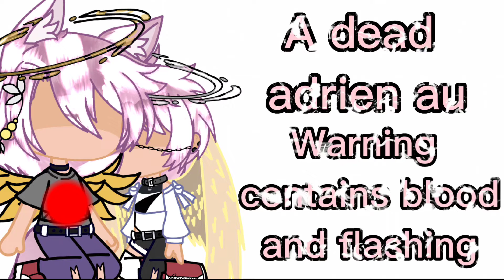Cry for me...||meme||Dead Adrien au|| inspired